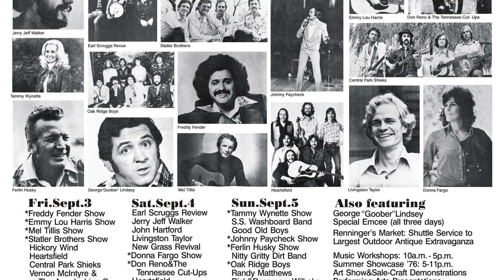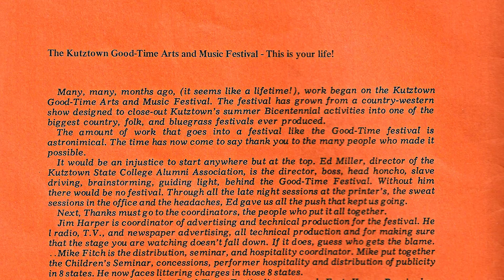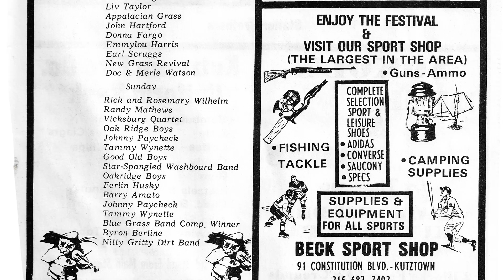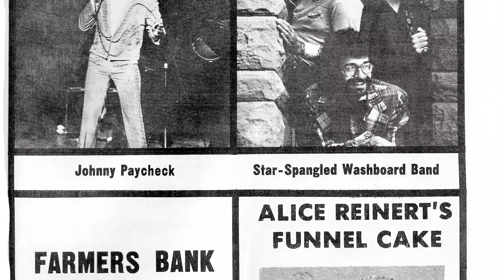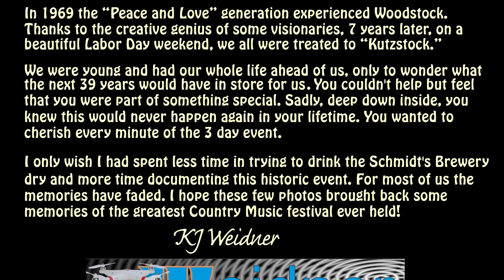Kutztown Good Time Arts & Music Festival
September 3, 4 & 5, 1976 The (first and only) Kutztown Good Time Arts and Music Festival was held on the grounds of the Kutztown Fairgrounds. It is estimated that between 50,000 and 60,000 people witnessed the more then 43 acts who would perform over the historic 3 day event event.